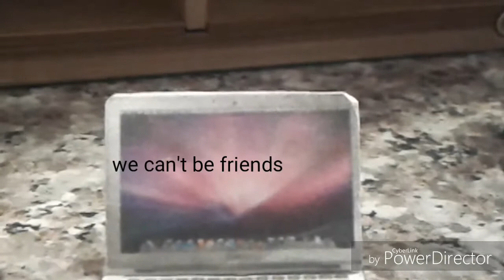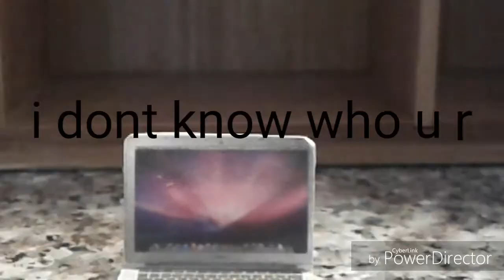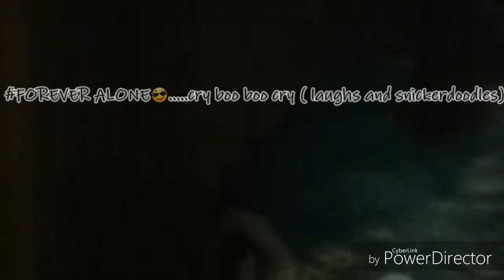Trust no one- (lps skit)